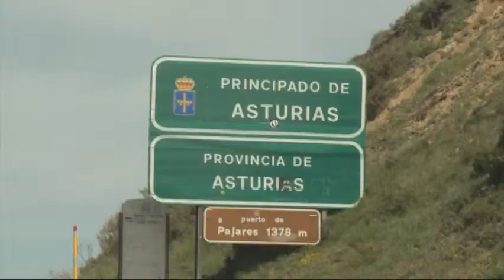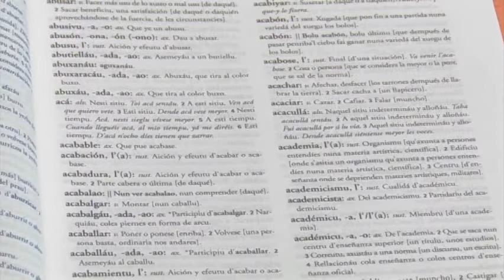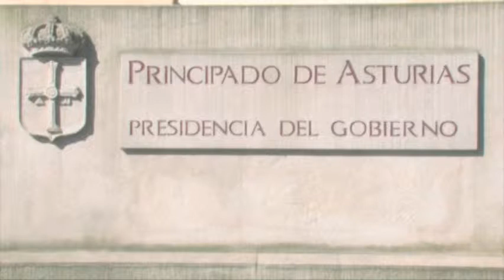Government Institutions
This video contains the following topics:
    Territorial planing

    Autonomous community

    Legislative power
    Executive power

    Judicial power

Cultural elements:

    Symbols, Language, Norms, Rituals,Values, Artifacts

Sociocultural aspects:

     History,  Characters